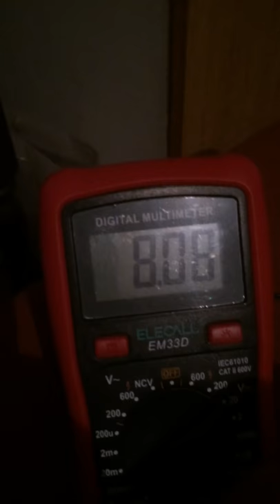From GearBest LM2596S Step-down Module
LM2596S Step-down Module